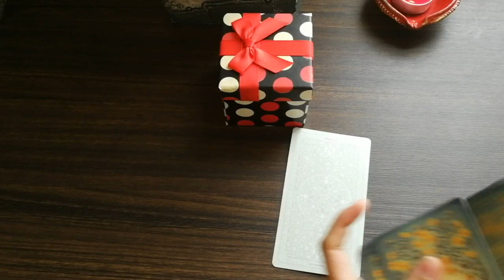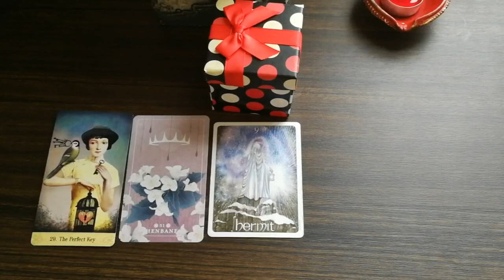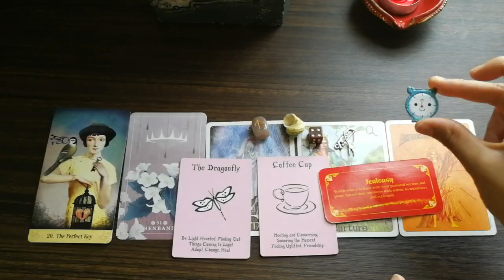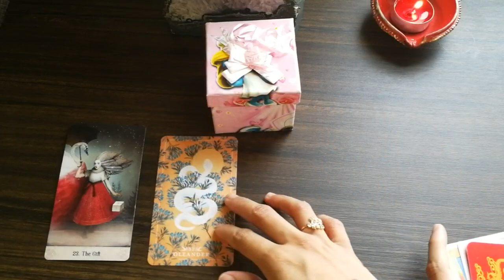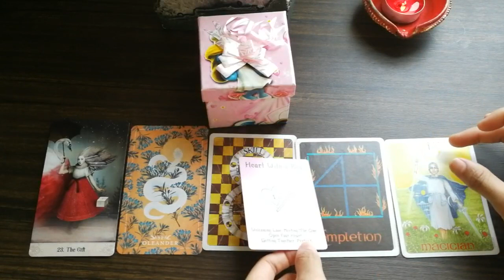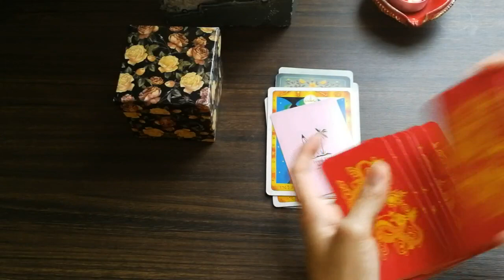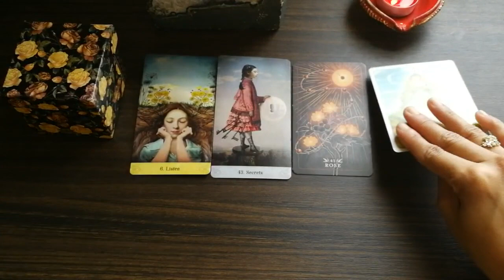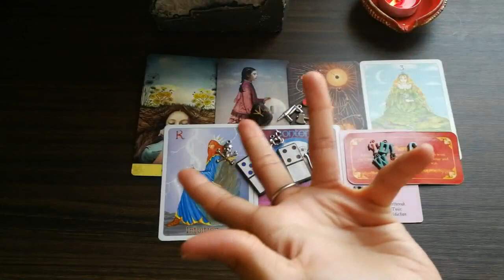PICK A CARD 🎁 WHAT IS UNIVERSE GIFTING YOU?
Time stamps 🕛

Pile 1: 1:07

Pile 2: 22:30

Pile 3: 47:12

Decks used in this reading:

Gill tarot

Seed and sickle oracle

Fortune cookie cards